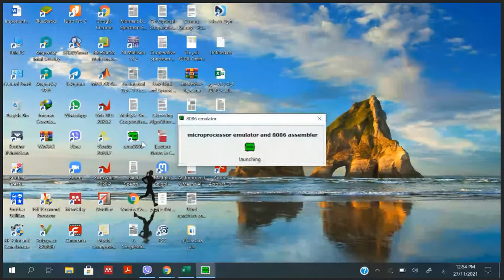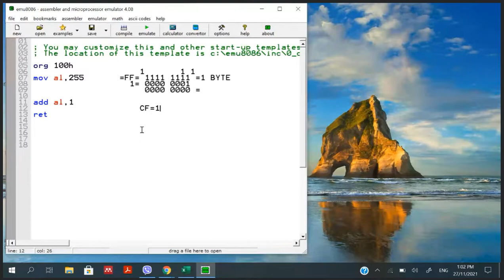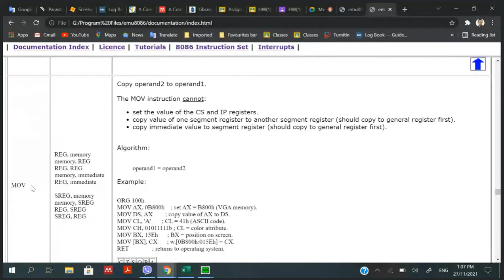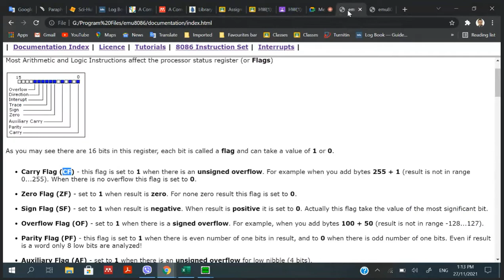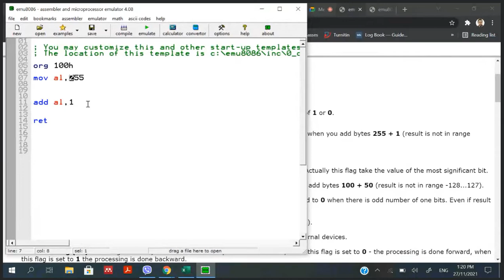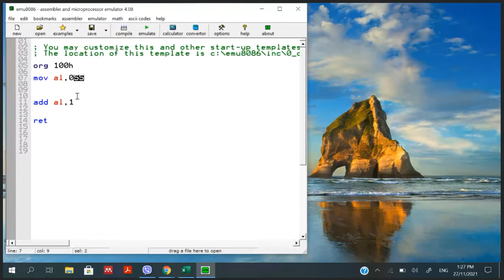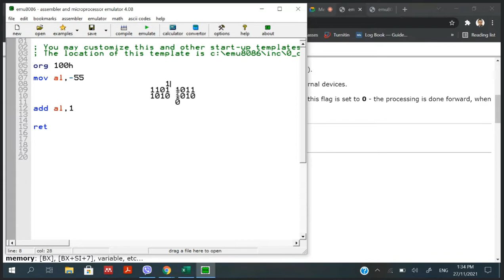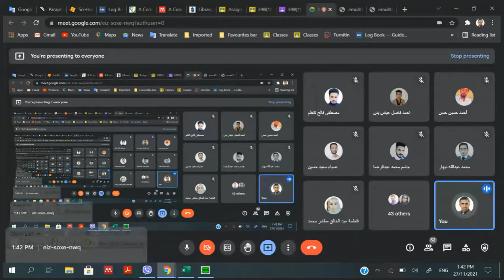مختبر مايكرو flags